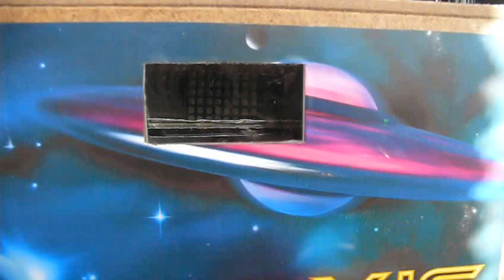Galaxis arduino game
Logická hra postavená na Arduino Nano